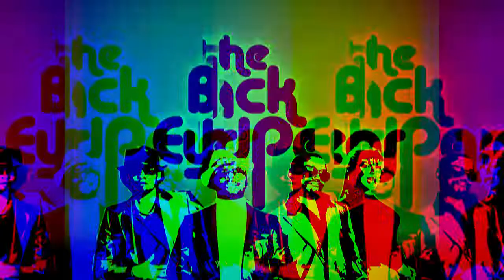Salió el Sol X My Humps- Don Omar, Black eyed peas